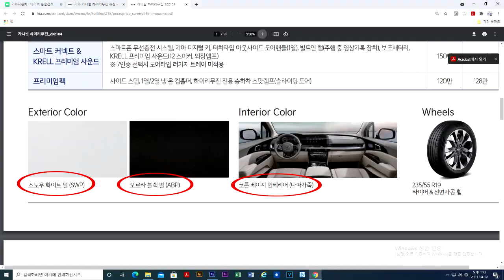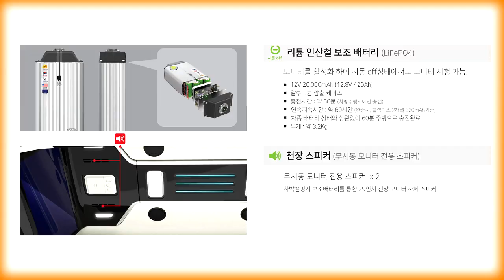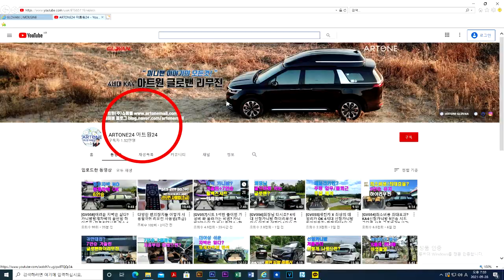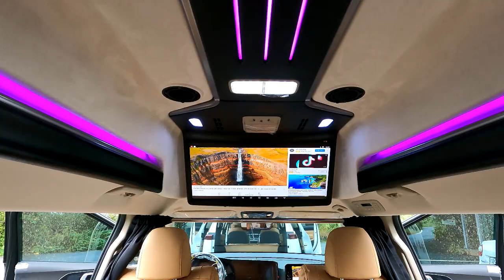[GV166]리무진시트+요트바닥 전체 6,600만원,22년형 신형카니발 하이리무진 9인승 유지 이렇게만 해서 타시죠!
미니밴[MPV]전문기업 아트원(주)4세대 시형카니발9인승 가솔린 22년형 시그니쳐 풀옵션 차량으로 제작되는 아트원글로밴 하이리무진 전체금액6,600만원투자 이렇게 9인승 유지하면서 패미리카로 사용하는것을 제안 합니다.
추후 구조변경및 검사 제약없이 탈수있는 모드 입니다.
가능합니다.
아트원 본점:
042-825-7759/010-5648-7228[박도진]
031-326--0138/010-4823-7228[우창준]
아트원 전국지사:
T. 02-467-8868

📢BGM
✔️Track - extenz - Endless Summer